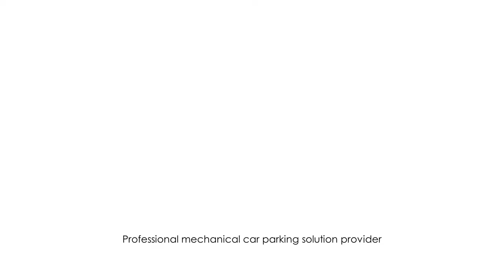Mutrade S-VRC: hidden car lift reference in Australia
S-VRC hydraulic scissor lift for moving vehicles or goods
·  High stability, smooth lifting and lowering
·  lifting capacity up to 6,000 kg
·  Lifting height up to 13 meters
·  High modifiability